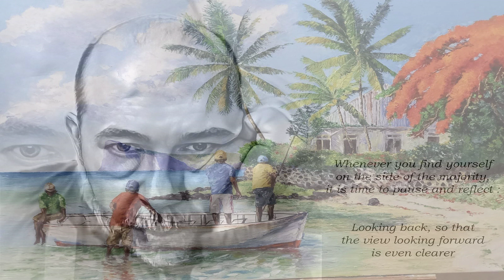Just One Of Those Things